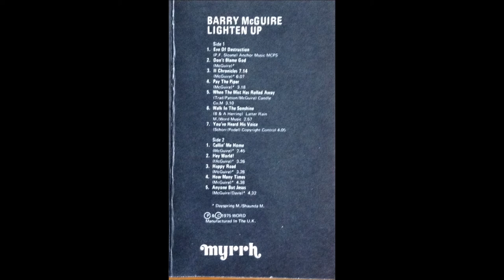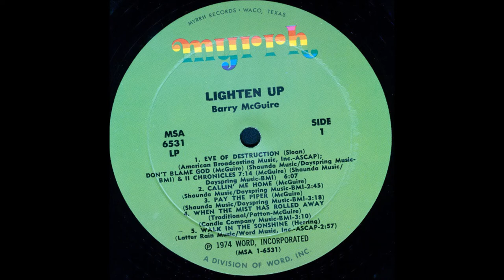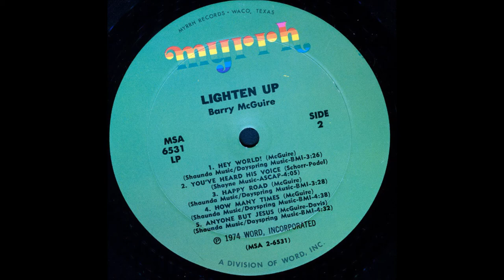Barry McGuire - 1975 LP: Lighten Up - A1 Eve of Destruction Don't Blame God II Chronicles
Barry McGuire
LP: Lighten Up
Label: Myrrh ‎– MC 1020
Country: UK
Released: 1975
Genre: Folk, World, & Country
Backing Vocals – 2nd Chapter Of Acts
Bass – Joe Osborn
Drums – Jim Gordon
Guitar, Banjo – Ben Benay
Bass – Leland Sklar (tracks: A1a, A1c to A3, A5 to B5)
Clavinet – Larry Knechtel
Drums – David Kemper
Guitar, Banjo – Mike Deasy (tracks: A1 to A3, A5 to B5)
Harmonica – Ben Benay
Keyboards [Aarpvark] – Mike Omartian
Organ – Larry Knechtel
Piano – Larry Knechtel (tracks: A1a, A1c to A3, A5 to B5)
Bass – Mike Been
Guitar, Banjo – Dean Parks
Piano – Danny Timms
Engineer/Producer – Buck Herring

A1  Eve Of Destruction / Don't Blame God / II Chronicles 7:14
A2 Pay The Piper
A3 When The Mist Has Rolled Away (Traditional Hymn)
Additional Lyrics By  – B. McGuire, J. Patton, Music By – Jim Patton
A4 Walk In The Sonshine, Written-By – Annie Herring, Buck Herring
A5 You've Heard His Voice, Written-By – Podel, Schorr
B1 Callin' Me Home
B2 Hey World!
B3 Happy Road
B4 How Many Times
B5 Anyone But Jesus, Written-By – A. Davis, Horns Arranged By Mike Melvoin
Written-By – B. McGuire (tracks: A1b to A3, B1, B3 to B5)

What a great album cover. Rough. Dark. Real. It’s just Barry at the microphone, a close-up shot of what looks like a pained expression on his face, his long hair blending in with the darkness that surrounds him. There are similarly impactful photos on the back and inside of this gatefold cover. The artwork gave us a clue that this was an inspired collection of songs that not only celebrated our hope in Christ but also acknowledged the darkness of our broken world and the need for sincere and authentic repentance.

Lighten Up, Barry McGuire’s second album release after surrendering his life to the Lordship of Jesus Christ begins by hearkening back to an earlier time. The record’s first track is a slow, moody treatment of Barry’s monster hit from the sixties, Eve of Destruction. This acoustic version of the classic protest song features Barry alone at the guitar. It’s a song that became his claim to fame. McGuire’s first album as a Christian was Seeds in 1973. It would be another two years before Lighten Up would hit the shelves, leading off with those familiar words. By the way, Lighten Up features a supporting cast of “A list” singers and musicians -- Leland Sklar on bass, drummer David Kemper, Mike Deasy on guitar, the aforementioned Larry Knetchel and Michael Omartian on keys, and the 2nd Chapter of Acts providing background vocals. Produced and engineered by Buck Herring, the album was recorded at Pudget Sound Recorders in Maple Falls, Washington and Sunwest Studios in Hollywood. Lighten Up is a surprisingly wonderful set of pop tunes by former New Christy Minstrel protest singer Barry McGuire. With a bevy of famous players -- from Dean Parks to Michael Omartian, Leland Sklar, Joe Osborn, Jim Gordon, Larry Knechtel, and others -- the drive and enthusiasm so important to making a good record are on this album, which could be considered the work of a "New Christian Minstrel." Some artists lose their angst in finding Jesus; pulled from the dark side they often misplace (or just give up) their rock & roll edge, but that can't be said for McGuire, and three songs immediately stand out: "Don't Blame God," "Pay the Piper," and "Walk in the Sonshine." There is also a terrific rendition of "Eve of Destruction," with McGuire alone on acoustic guitar giving it the slow and moody treatment, different enough to make secular folk buy the record as well as those who pay attention to the catalogs of the Myrrh and Word record labels. Where Dan Peek was so contrived upon leaving the group America to become a Christian artist/star (an oxymoron when you stop to think about it; the purity of singing to the Lord seems more special if its not manufactured and promoted as Black Sabbath and Celine Dion records are), it is clear on Lighten Up that Barry McGuire is spreading his word the best way he knows how. No nonsense and no tacky cover photo as Peek gave listeners with his All Things Are Possible album. Here McGuire is long-haired at a microphone obscured by darkness -- a very cool cover. When he sings, "I'm not going to sing about anyone but Jesus," you really believe him. The material here is spiritually intact. It's honest folk music, and who would have thought that the gravelly voice which ruled the radio airwaves in 1965 would come back as an honest-to-God folksy Jesus freak? The lyrics are insightful, the playing is superb, and "Hey World" infuses a Traffic-style jazz moment within the message. His electric preacher style works well, and the persona would be just perfect for a motion picture.